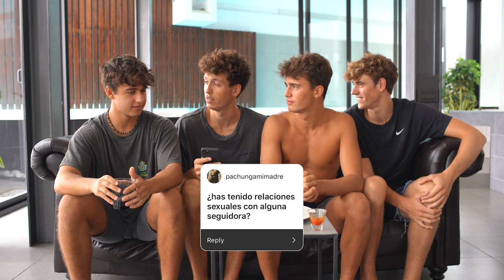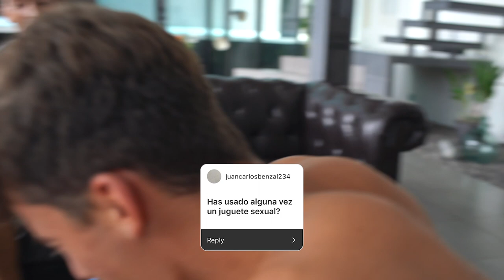Preguntas y Respuestas Picantes 😈🌶️